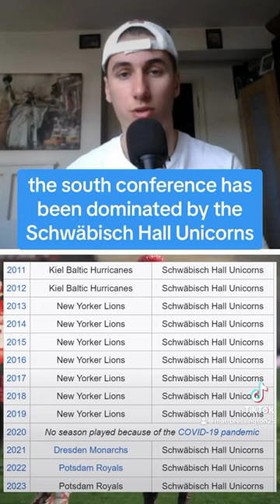How much do American Football players make in Germany?